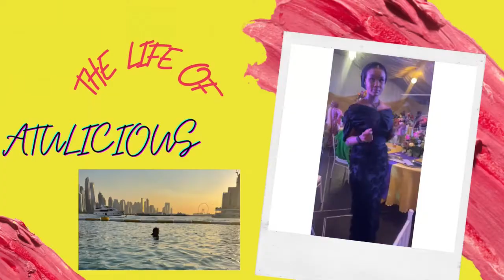Part 2, New Girl, Who dat???(Get to know me & Why I started a YouTube channel)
Hey you,Atulicious here🥰this is a part 2 of my first video. In this video i briefly Introduce myself & state those that are welcome and not welcome on my Channel and i had so much fun making this vidoe😂🥰 hope you will like it 💕

Peace & love always ❤️

XOXO
Atulicious 💋